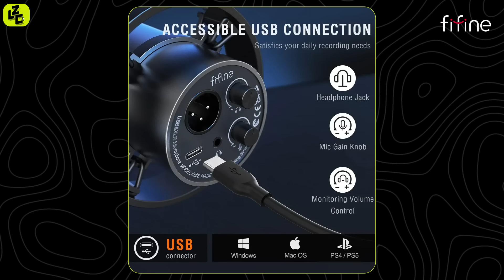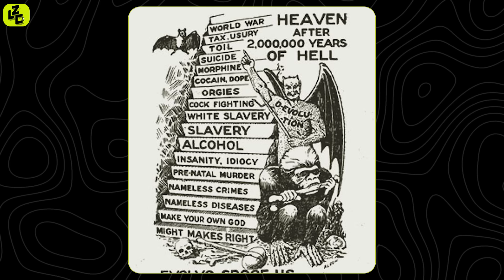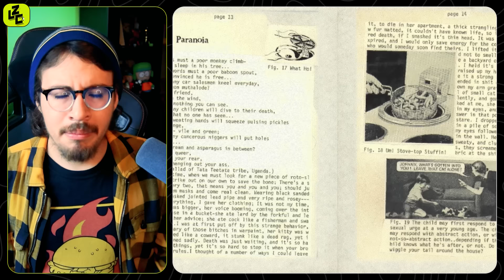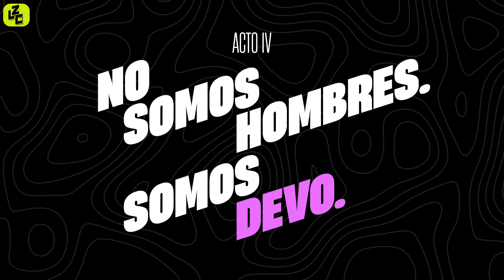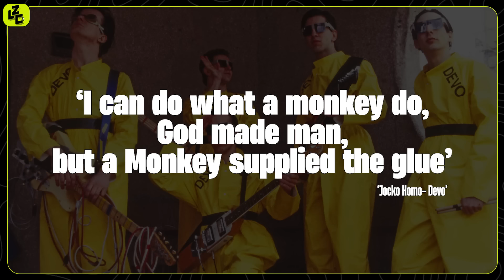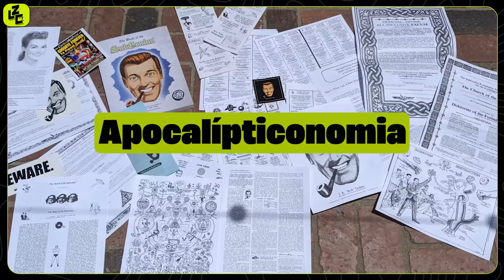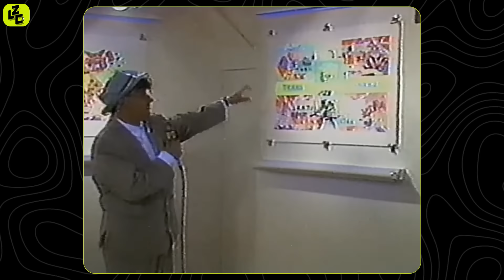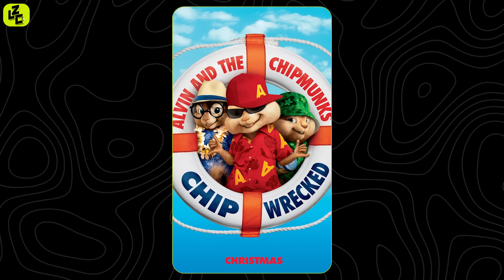Este Hombre Hizo la MÚSICA de TODA tu Infancia (y de la de tus papás) | Fifine K688 + BM88 | LZC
Consigue tu Micrófono Fifine AQUÍ:
- Fifine K688
- Fifine BM88
- Fifine Choice store

Tiene 74 años. Padece de miopía y astigmatismo. Tiene déficit de atención desde muy temprana edad y fue miembro de una religión paródica conocida como la Iglesia de los Subgenios. Ha usado una gran cantidad de atuendos ridículos, raros y extraños junto con sus compañeros. Y aún está activo componiendo música.

Pero estoy 100% seguro que escuchaste algo hecho por él. En una serie, en una película, en un videojuego, una canción, una melodía, una letra. Y si no lo crees, entonces ponle mucha atención a este video. Él es Mark Mothersbaugh, una leyenda viviente, que debería tener más reconocimiento del que tiene.

¿Somos hombres? ¿O estamos Devolucionando? Mark tiene la respuesta. Y musicalizó más de cinco décadas de forma constante.

Guión:
Chucho Calderón

Edición:
Chucho Calderón

Camarógrafo:
Remi Vargas

Bienvenido a la Zona Cero. Un canal sobre animación y cultura pop. Presentado por Chucho Calderón.

00:00 Introducción
01:02 Contenido Patrocinado: Fifine
02:45 Acto I: El Niño Ciego
04:56 Acto II: Kent
08:51 Acto III: Estás De-Evolucionando
11:58 Acto IV: No Somos Hombres. Somos DEVO.
16:34 Acto V: Éxito No Deseado
20:46 Acto VI: La Vida Después de DEVO
23:23 Acto VII: Domo Arigato, Mister Mutato
31:16 Acto VIII: Mark. Hoy.